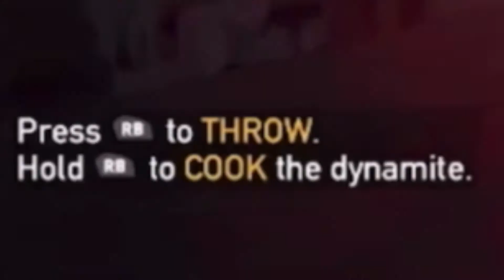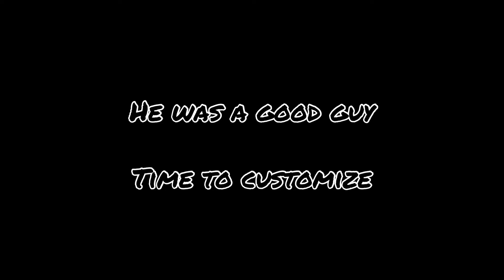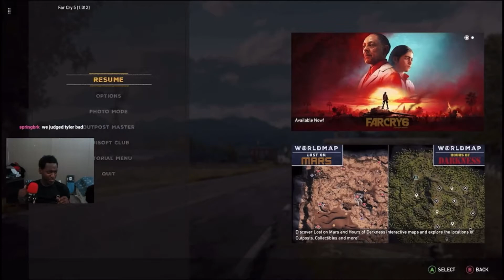Dis My First Time Episode 1 : FARCRY 5